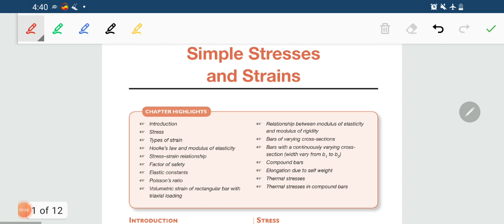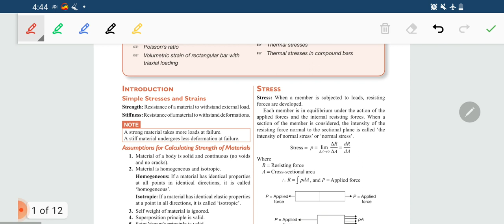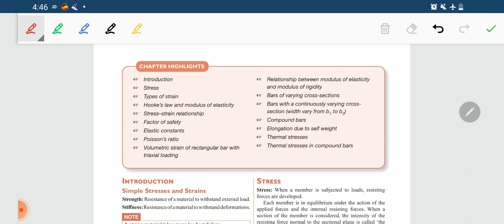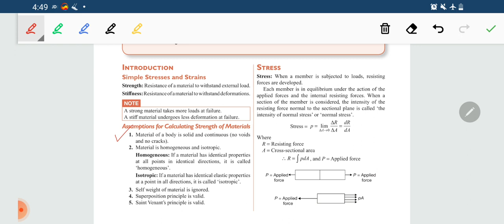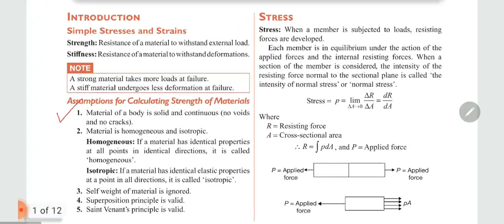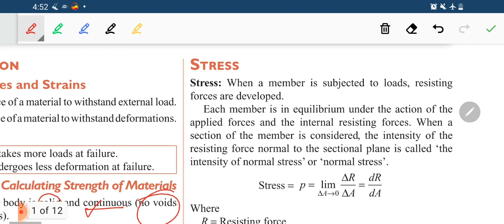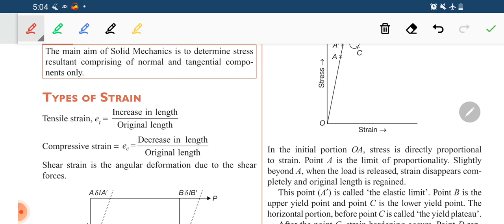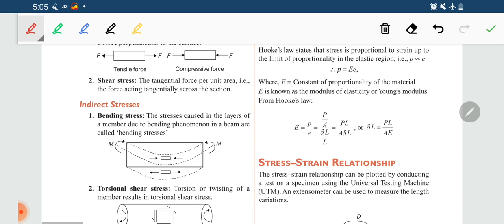STRENGTH OF MATERIAL INTRODUCTION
IMP concepts of som